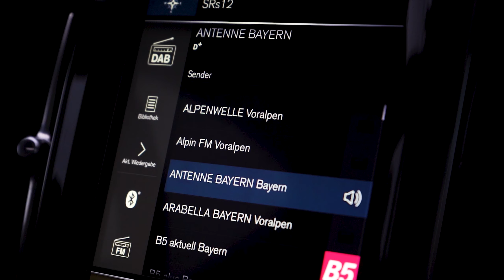SANKT ENGLMAR 2020 | first cinematics with my new Sony A7III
Hi guys,

EQUIPMENT:
Camera: Sony A7III + 28-70mm Kit

Camera bag: Amazon Basic

Gimbal: DJI Ronin SC

Camera Microphone: Rode Videomicro

Studio headphones: Beyerdynamics DT 990 Pro

Speaker: Logitech Z333

Audio Interface: Komplete Audio 1

external HDD: Western Digital My Book 6TB

external SSD: SanDisk Extreme Pro 500gb

Studio Microphone: Blue Yeti

Cameralink: Elgato Game Capture HD60 S

Tripod: Rollei C5i

Softboxes: 2x Andoer Softbox LED

OTHERS:
PeakDesign Capture Clip v3

2x Panasonic battery by Top Max

SanDisk SD cards (2x 32gb standard, 2x 64gb Extreme, 1x 128gb Extreme Pro)

PeakDesign AL-4 Anchor Links

PeakDesign Pro Pad

PROGRAMS:

Adobe Creative Cloud (Premiere Pro, After Effects, Photoshop, Lightroom, Illustrator)

Splice

Opera GX Gaming Browser

250gb SSD

2tb HDD...

...don´t know more lol

OTHER INFO:
I am using my own shortcuts in Premiere Pro, that fit perfectly. If you want to have the shortcuts and a list where you can quickly search for the shortcut you need, write a comment and I´ll sent them to you. Also check out my music channel (non-active) and my soundcloud (MaRegAr).
XBG01